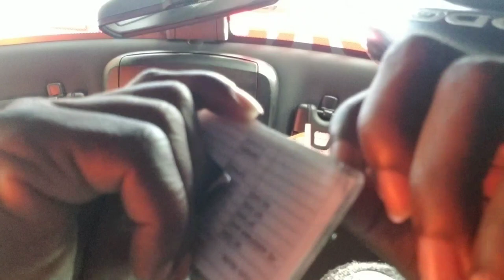this how I got my CDLs